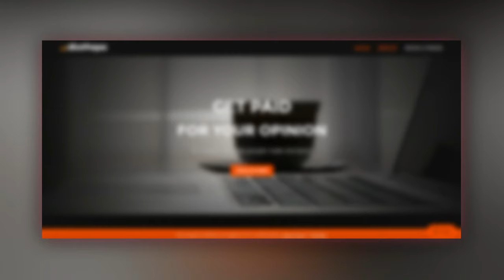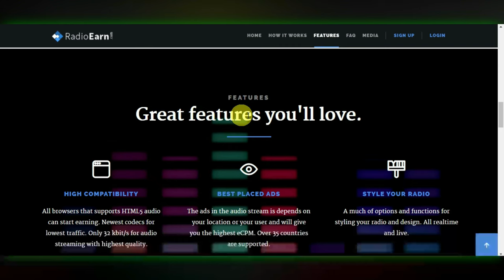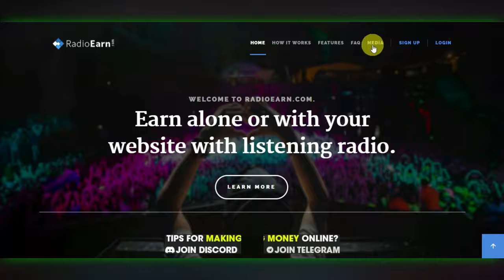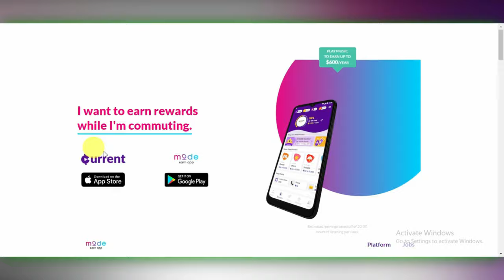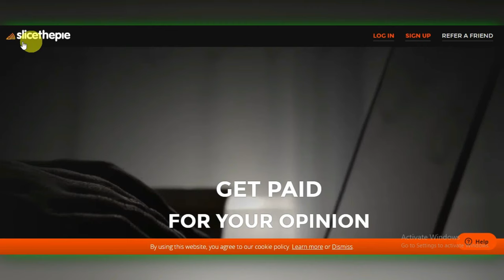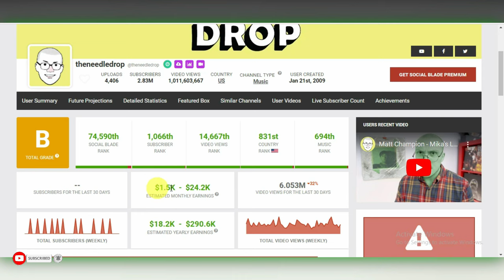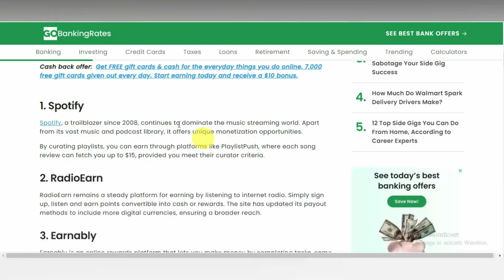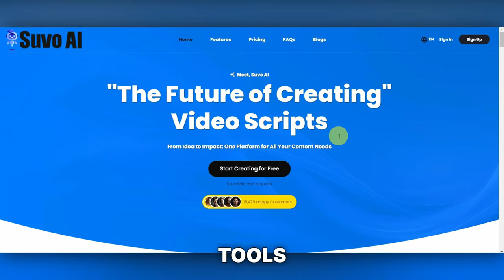5 REAL Ways To Get Paid To Listen To Music ($100/Day)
Discover how to turn your love for music into a source of income with our latest video, 5 REAL Ways To Get Paid To Listen To Music ($100/Day). Dive into the world of music enthusiasts who are making money simply by enjoying tunes. Whether you're looking to make some extra cash or want to find a side hustle that aligns with your passions, this video is your ultimate guide. We'll cover everything from review platforms to innovative apps that reward you for your listening time. Don't miss out on these actionable tips that could help you earn up to $100 per day by doing what you love. Click play now and start your journey towards getting paid for your musical expertise!